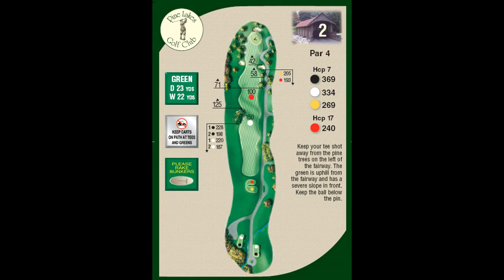Pine Lakes Golf Club - Hole #2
Pine Lakes Golf Club in Hubbard, Ohio Hole #2